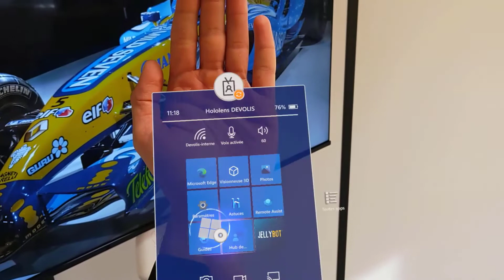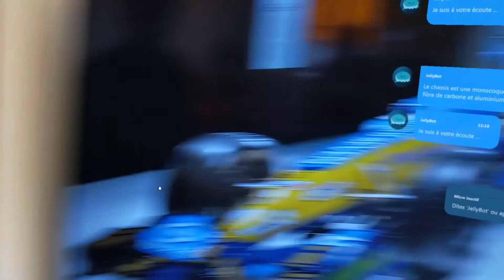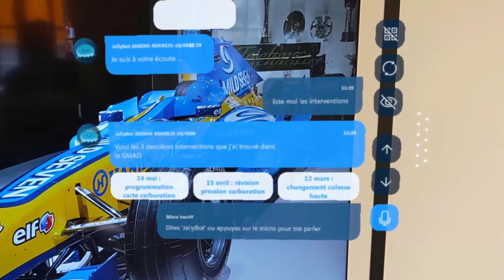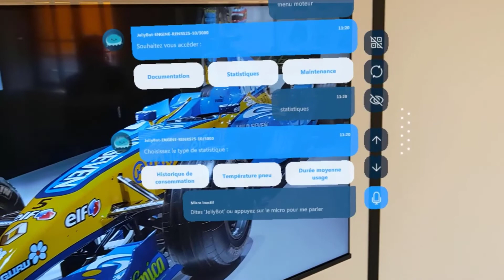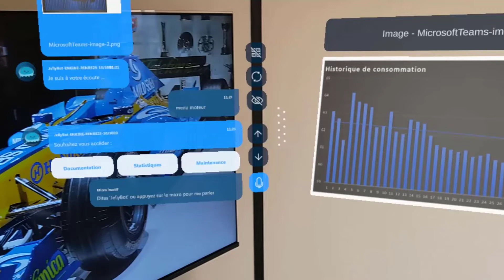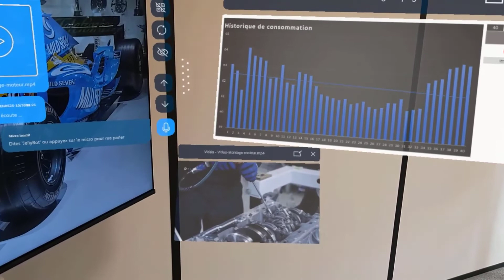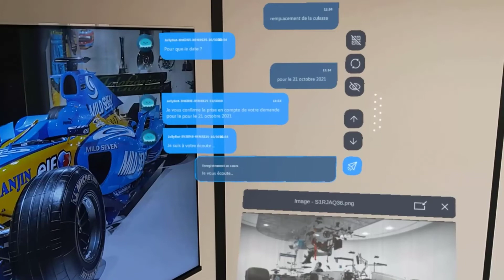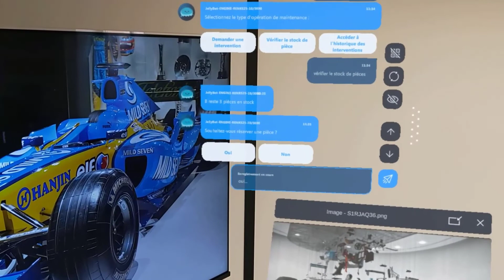JellyBot - Chatbot industriel vocal en mains libres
Jellybot est un constructeur universel de chatbot sans code, adaptable à tous type de scénarios, accessible dans Microsoft Teams, dans vos sites et applications d’entreprise et même en Réalité mixte à travers les lunettes Hololens 2 de Microsoft.

Dans un contexte industriel, JellyBot se fait le compagnon des unités de production ou maintenance, en offrant un accès aux informations en temps réel et en mains libres, par simple commande vocale.

Au travers des lunettes de réalité mixte Hololens2 et grâce à JellyBot, l’utilisateur peut interagir avec son écosystème en langage naturel et par simple commande vocale. JellyBot l’accompagne au fil de ses déplacements et de ses opérations, pour afficher par exemple des indicateurs clés, des documents de spécification ou des modes d'emploi, offrir une expertise et des processus guidés en cas d’incidents et de réparations, accompagner la commande de nouvelles pièces en direct, proposer une assistance à distance, etc.

Si JellyBot a plongé dans la réalité mixte, c’est pour répondre aux besoins des métiers les plus mobiles, là où un accès en mains libres aux données est nécessaire pour garantir efficacité et l’inclusivité des process.

4 Cas d’usages industriel :
- JellyBot permet d’aller chercher de l’information en interrogeant l’ensemble des systèmes :
o Données de planification de production (commandes, états des stocks…)
o Suivi de production (rythme de production, nombre d’incidents…)
o Documentation technique (plans de montages, points de contrôle…)
o Données issues de capteurs iOT placés dans l'usine (température, pression…)
o Etc.

- JellyBot est aussi capable de pousser de l’information à travers les lunettes de Réalité Mixte quand cela est jugé nécessaire : par exemple, en fonction de la position géolocalisée de l’opérateur dans l’usine, ou à la détection d’un événement particulier lié à la chaîne de production, comme lorsqu’on anticipe une rupture de stocks de la matière première.

- Pour un manager d’unité de production, JellyBot va pouvoir remonter à tout moment des indicateurs clefs sous forme de tableaux de bord. Exemple : chiffres de la semaine d’une chaîne de production.

- En cas d’incident ou de réparations, JellyBot permet aux experts de rassembler un grand nombre d’informations en toute autonomie avant la mise en relation avec un service d’assistance à distance. En bonus, grâce à la fonction Remote Assist des Hololens2, la mise en relation avec un expert se fait aussi dans les lunettes, sans quitter l’interface de réalité mixte.

Détails techniques : Quels sont les connecteurs de JellyBot ?
SAP, Salesforce, Pipedrive, Servicenow, GLPI, Jira, Zendesk, Azure, Outlook, SharePoint, votre Active Directory, vos API, vos bases de données, etc.

🌐 Qui sommes-nous ? Devolis, Les Couturiers de l'Informatique